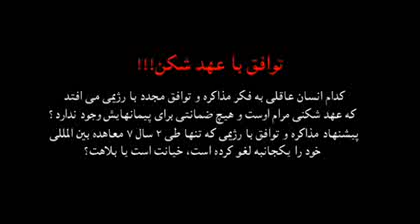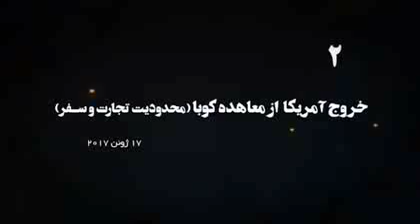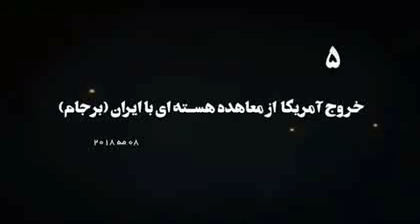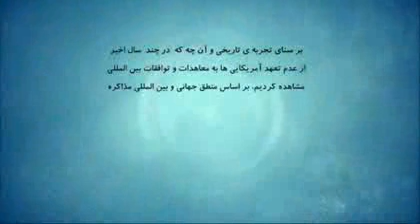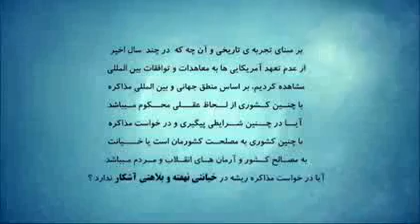روایتی از بدعهدی های آمریکا | عهد شکن ترین رژیم تاریخ...